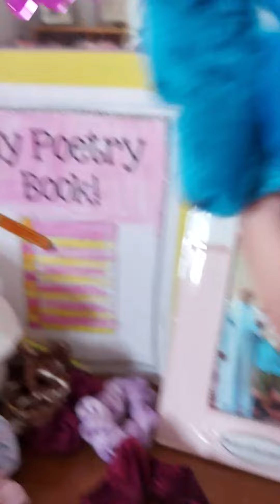its mother's Day👩💝💐